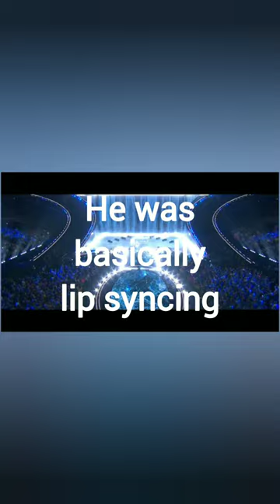Andrew Lambrou - Break a Broken Heart